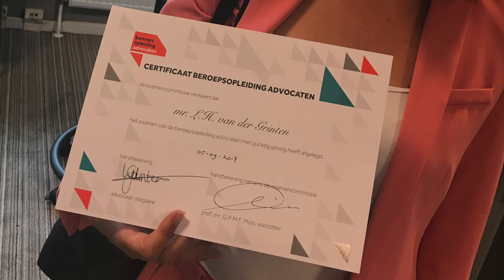Certificaatuitreiking september 2017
In september 2017 vond de feestelijke certificaatuitreiking plaats van cohort 4. De Beroepsopleiding Advocaten feliciteert alle advocaat-stagiaires van harte.